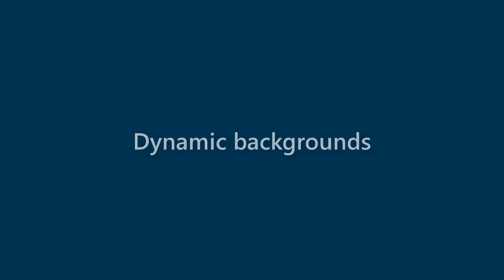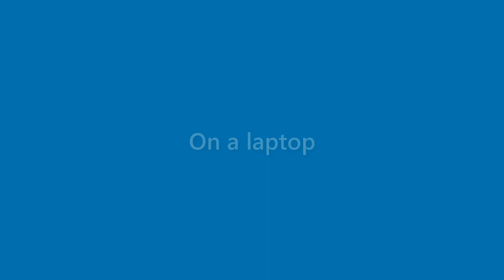Rex Mcmahon - appearance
Name Look - Rex Mcmahon - appearance. In this video we present "Rex Mcmahon" name look and feel in various scenarios.
This video will cover:
How does "Rex Mcmahon" look as a personal letterhead?
How does "Rex Mcmahon" look on a business card?
How does "Rex Mcmahon" look on a computer/laptop screen?
How does "Rex Mcmahon" look with different background colors?
How does "Rex Mcmahon" look with various fonts?